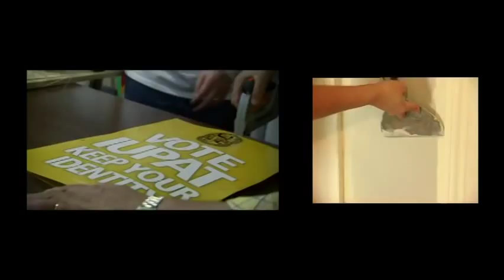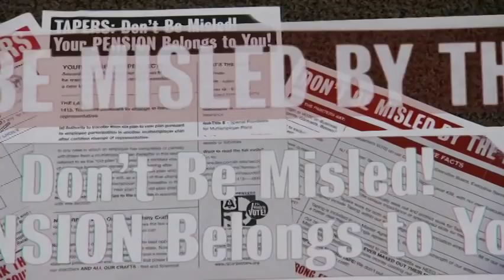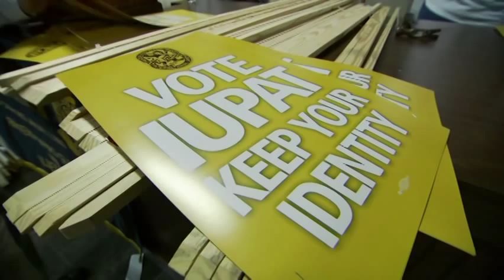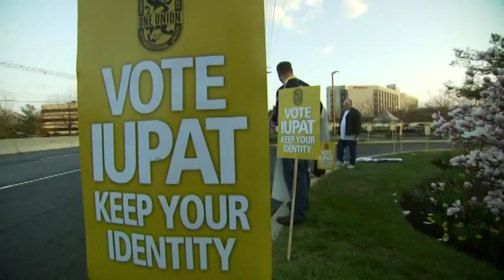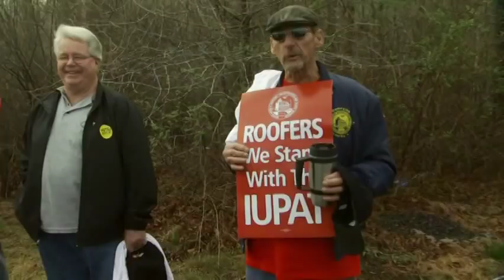UBC vs. Building Trades in New Jersey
The United Brotherhood of Carpenters decided they wanted the drywall finishing jurisdiction in New Jersey.  The International Union of Painters and Allied Trades stood strong in protecting its rightful jurisdiction thanks to the rest of the Building Trades in the state uniting behind them.